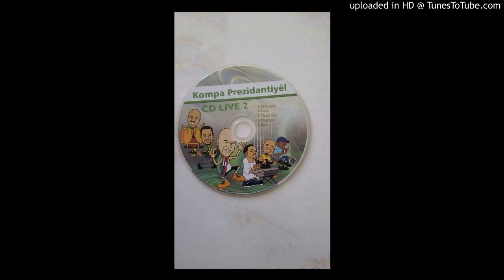sweet micky live 2001 bermuda hotel pt7 (summer)